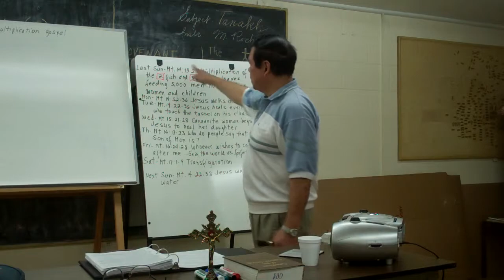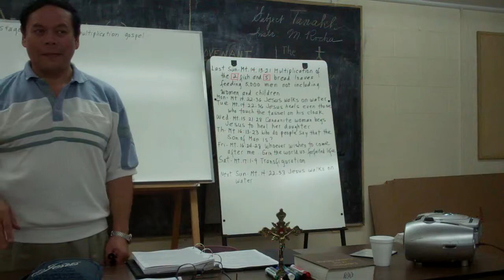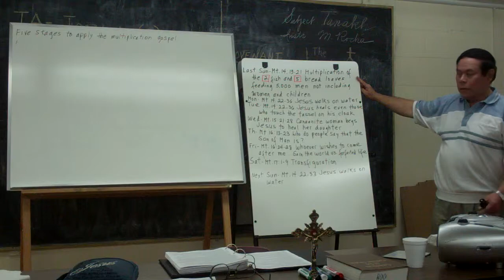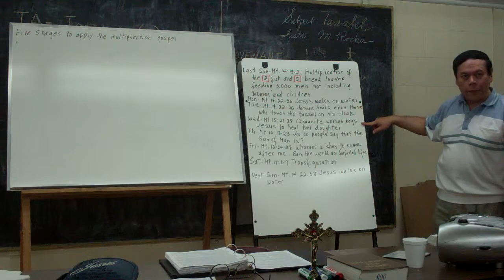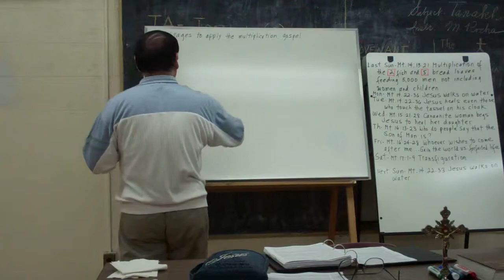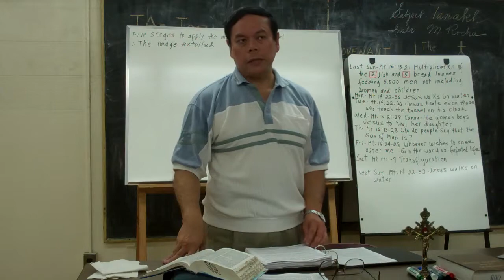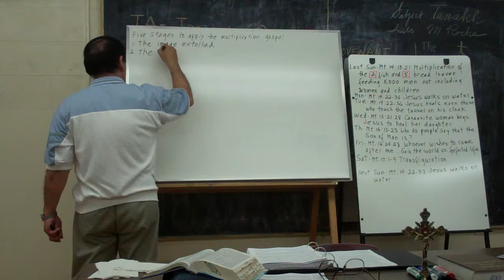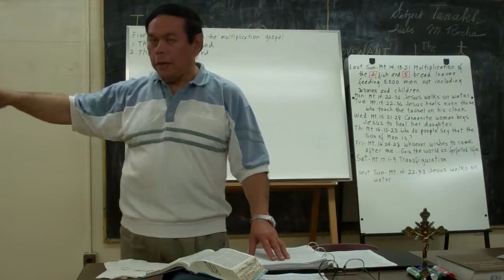Rod Soriano -- August 1, 2011-- Part 2 of 10